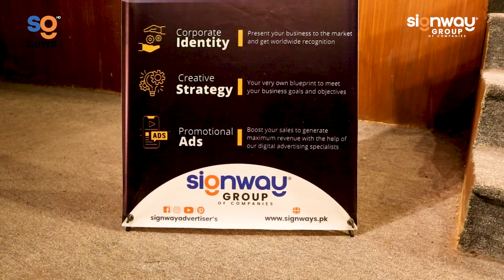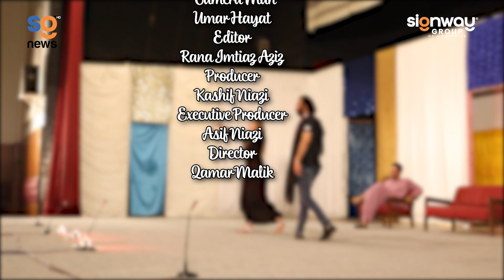Aqsa Malik beat thousands of hearts. Gives a beautiful message? Watch the heart touching performance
Get ready to be amazed by the incredible talent of Aqsa Malik as she delivers a mesmerizing performance that touches the depths of your soul. In this video, we bring you an extraordinary display of artistry and a profound message from Aqsa Malik. Witness the magic as she captivates the audience with her breathtaking performance, leaving an indelible mark on all who witness it. Join us on this unforgettable journey as we explore the beauty and power of Aqsa Malik's art. Don't miss out on this extraordinary experience that will leave you speechless.